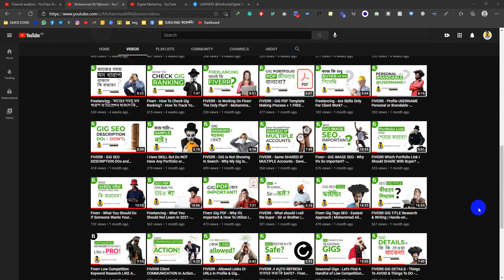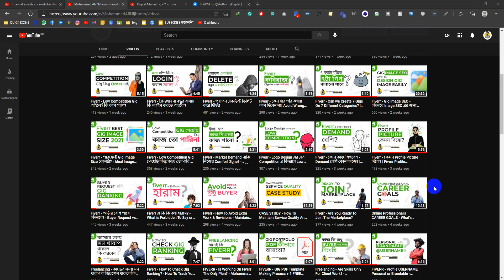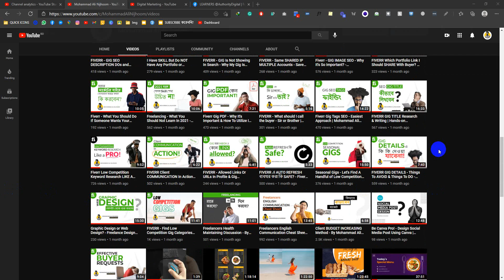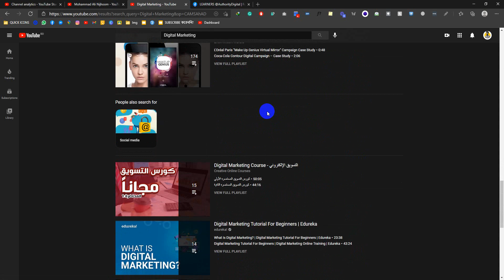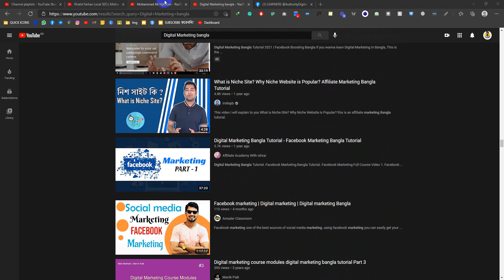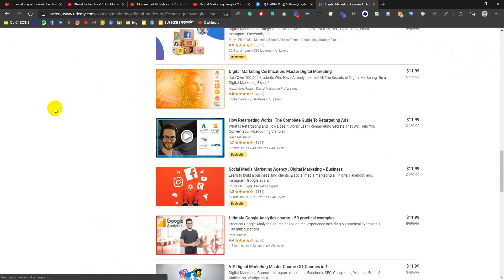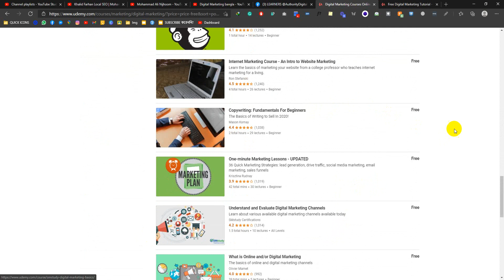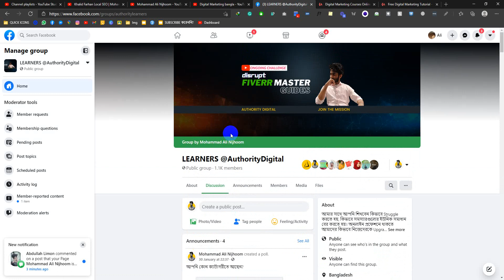কিভাবে Digital Marketing শিখা শুরু করবেন ফ্রি তে! | Personal Development & Mindset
Video তে Mention করা

Video Chapters:
00:00 - Intro
00:58 - Future Scope
03:13 - Scam, MLM থেকে দূরে থাকবেন
03:53 - YouTube Search Filters
06:58 - Udemy Search Filters
⦿ আমার Video গুলো সহজে ফাইন্ড করতে-
যদি রেগুলার আপডেট চান তাহলে কানেক্টেড থাকুনঃ
Pray For Me & Good Luck!

🔥 NEXT এ কি পোস্ট চাচ্ছেন আমাকে জানান Comment এ

Featured Videos:
💻- FIVERR Low Competition Gig Categories

💻- কিভাবে ক্লাইয়েন্টের Budget Increase করবেন?

Learn About Digital Marketing
Bangla Tutorial About Digital Marketing
Digital Marketing Course
Learning Digital Marketing
Digital Marketing In Bangladesh
Free Digital Marketing Course
Digital Marketing In Dhaka
Freelancing
Freelance
Upwork
Fiverr
Social Media Marketing
Seo
Adwords
Facebook Marketing
Digital Marketing Bangla Tutorial
Digital Marketing Tutorial For Beginners
ডিজিটাল মার্কেটিং কি ও কেন
Digital Marketing Bangla
Digital Marketing Video
Freelance Jobs
Online Income Bd
Freelancing Training In Bangladesh
Digital Marketing
Digital Marketing For Beginners
Bangla Tutorial
Fiverr Bangla Tutorials
Fiverr Tutorials 2021
Fiverr latest Updates
Fiverr Gig Ranking
Fiverr Professional Course
Fiverr Advanced Course
Fiverr Tips & Tricks